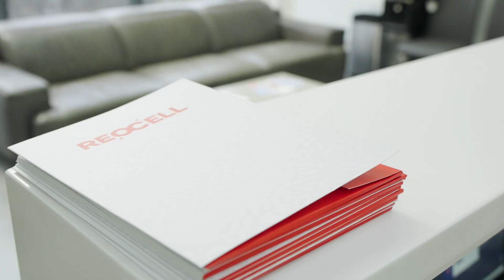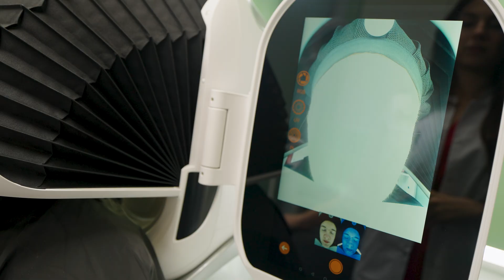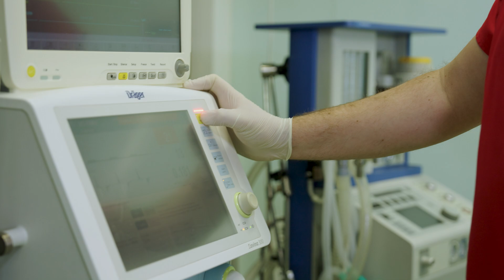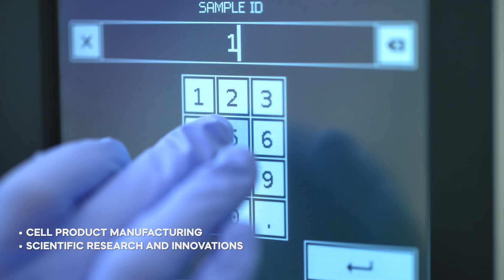ReoCell Clinic – a center for advanced therapy methods 🧫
ReoCell Clinic offers a comprehensive range of specialized cell therapy services, from production to treatment 🧬

Our team of experienced doctors and scientists is equipped to implement advanced life science technologies in medical practice:
🔸 Treatments using stem cells and their derivatives 💉
🔸 Full cycle of cell product manufacturing, from biomaterial collection to expanding the necessary therapeutic dose ⚡
🔸 Creation of individualized treatment plans 🧑‍⚕️
🔸 Development of personalized cell products 🔬
🔸 Opportunity to bank your own stem cells to preserve regenerative potential 🌟

We fully comply with current legislation, adhering to all requirements and regulations governing medical practice 🏥

Our mission is to create and promote progressive life sciences technologies for the healthy longevity of humanity 🌍💪

Learn more about our innovative methods and how we can help you return to a full life!

📌 ReoCell Clinic Head Office in Ukraine: Kyiv, 23 Protasiv Yar Street

Working hours:
▪️ Mon-Fri: 9:00 AM – 6:00 PM
▪️ Sat-Sun: Closed